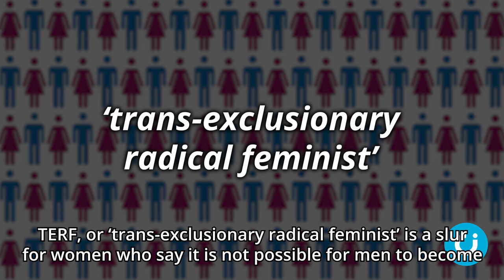Trans activists: ‘Decapitate gender-critics’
Trans activists have been photographed wielding signs that advocate violence against women who uphold the reality of biological sex.